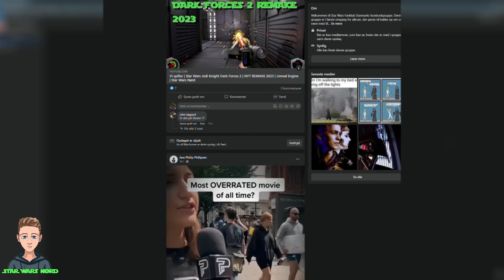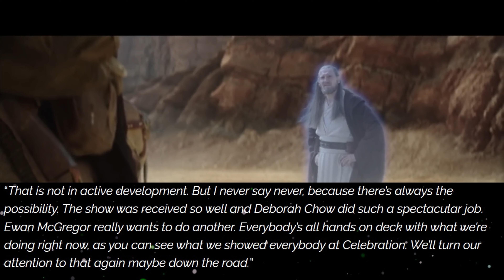Star Wars Nyheder: UGE 15 | Ahsoka, Kenobi sæson 2, Visions, Rey-film og mere | STAR WARS NØRD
Star Wars nyheder i 2023 uge 14 præsenteres af Star Wars Nørd i samarbejde med Star Wars Fanklub Danmark

I denne video gennemgår vi de Star Wars nyheder, der har floreret i uge 14.

Star Wars Celebration er godt i gang i London, og der er en konstant strøm af superlækre opdateringer derfra.

I dag skal vi kigge på opdateringer vedrørende alle kommende serier, herunder Andor sæson 2, The Acolyte og Skeleton Crew.

Vi skal naturligvis også forbi Ahsoka og The Mandalorian. Til Celebration i forgårs kom der en ny trailer til Ahsoka, og nu har vi også fået kendskab til en forlænget version, som vi gennemgår i dag.

Lars Mikkelsen blev annonceret som Thrawn, og vi har nogle vilde klip i den forbindelse.

Der blev også annonceret 3 nye film og en ny tidslinje for Star Wars. Vi giver selvfølgelig et overblik i ugens video.